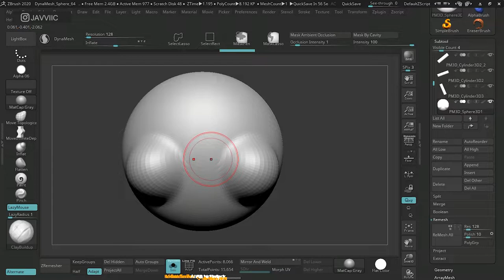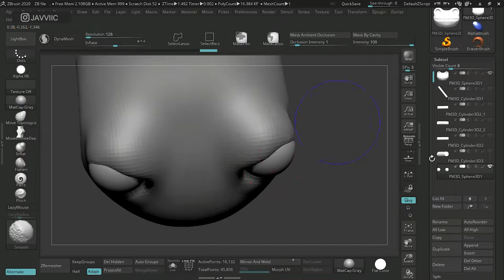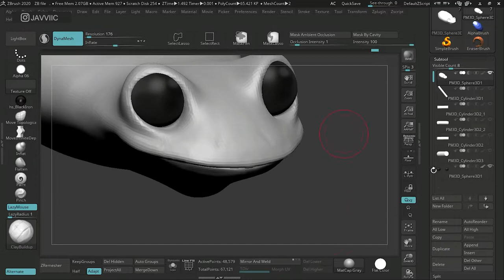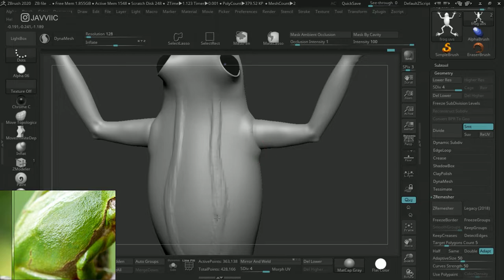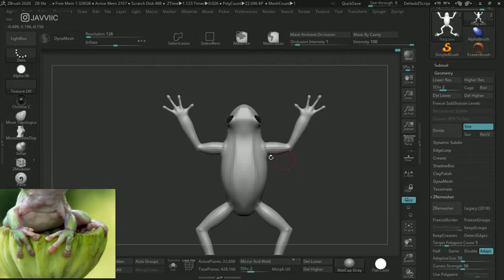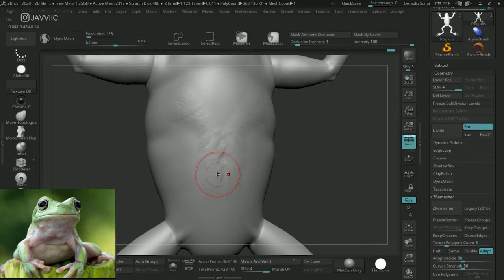🐸Realistic frog I Zbrush sculpture - Timelapse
Real time
   🖌 Zbrush: 5 hours (sculpture & polypaint)
   ⚙ Maya: 2.5 hours (Retopology)
  📷 Blender 1.5 hours (Lighting, LookDev, Renders)